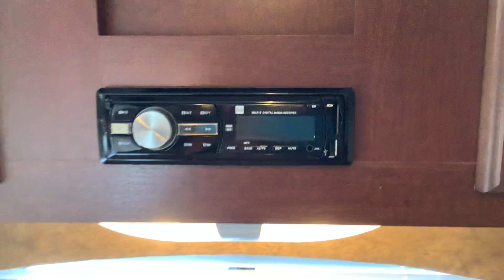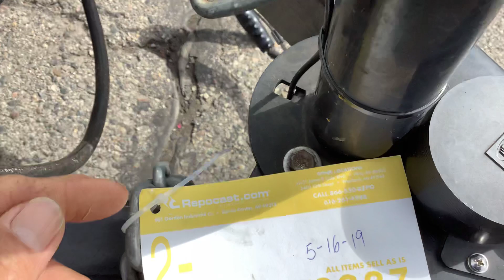2014 Coachman Viking Trailer | For Sale | Online Auction | Repocast.com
2014 Coachman Viking Trailer | For Sale | Online Auction | Repocast.com
Selling via an Online Auction at Repocast.com